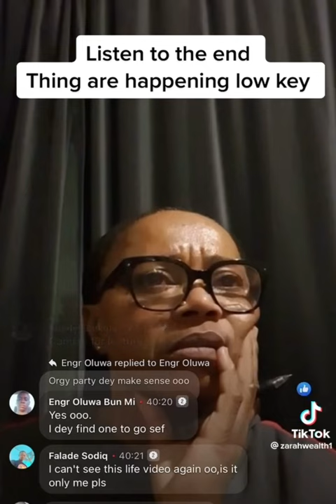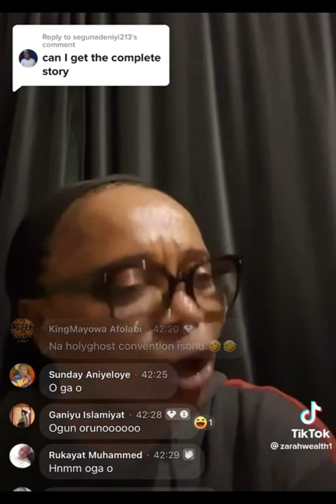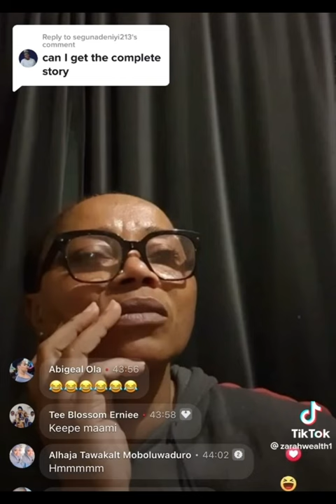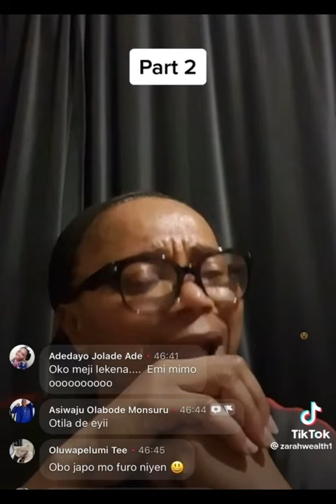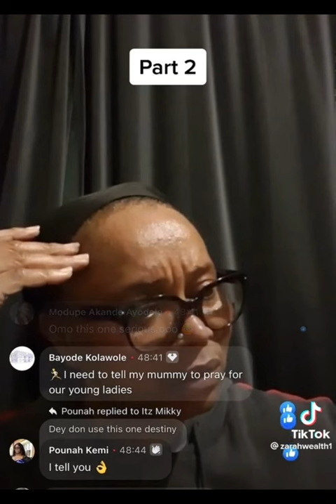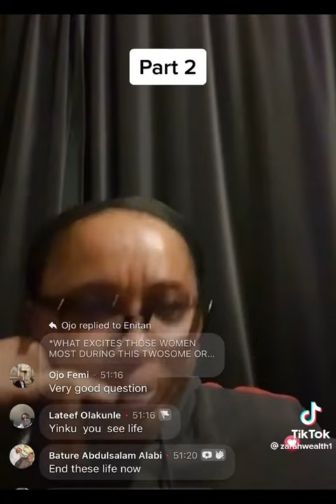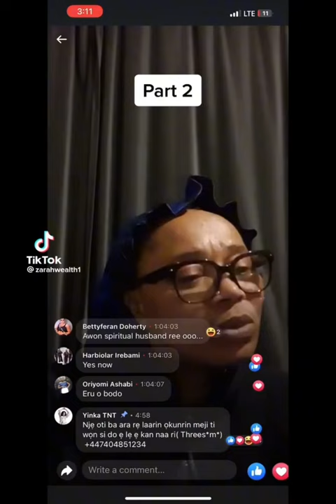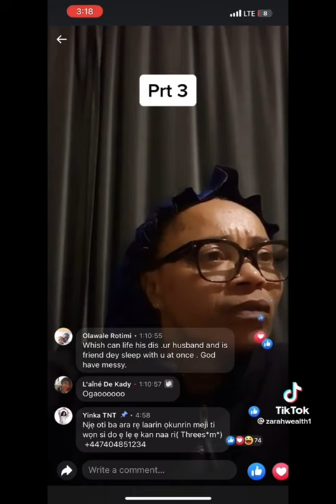Yinka TNT Confession👉Church Convention Turns To Orrgg¥ Party-Beware of Party Invitation